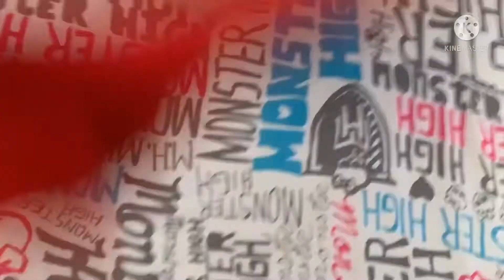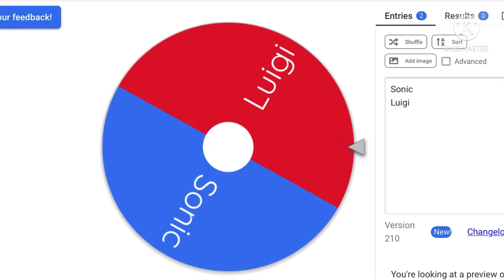Total Drama Plush - Episode 13: Crazy Siren Head